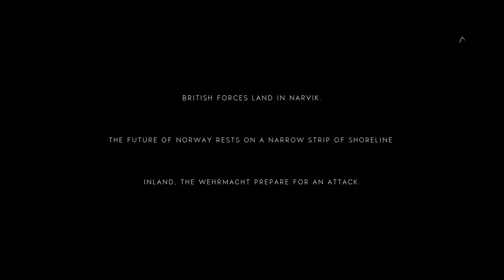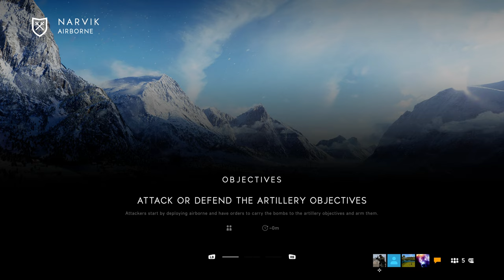BATTLEFIELD 5 THE ASSAULT ON NARVIK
Getting at it and assaulting Narvik and actually Winning the game, crazy game to be honest, starting to enjoy battlefield 5 more and more.